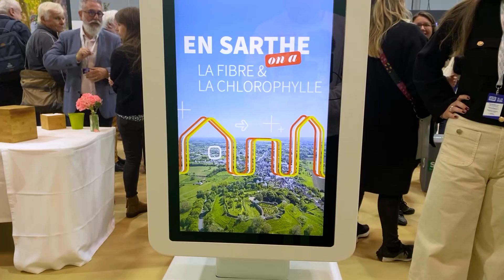Foire du Mans : Le Conseil départemental met à l’honneur... la fibre et la chlorophylle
La 87e édition de la Foire du Mans a ouvert ses portes ce jeudi matin, et ce jusqu’au 16 septembre. L’occasion pour le département de le dire : En Sarthe, on a la fibre et la chlorophylle. Mais qu’est-ce que cela veut dire ? Éléments de réponse avec Colin Ancel et Élisa Cribier